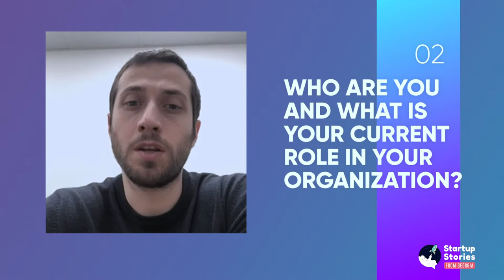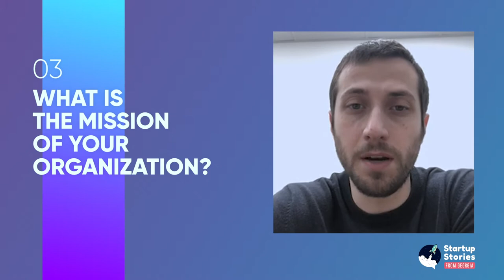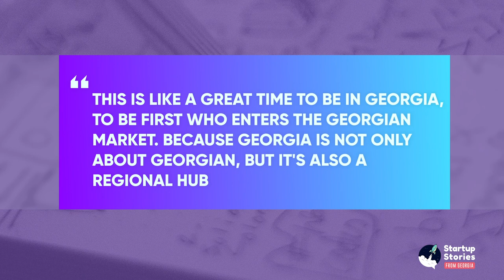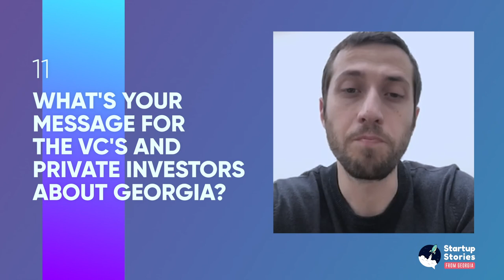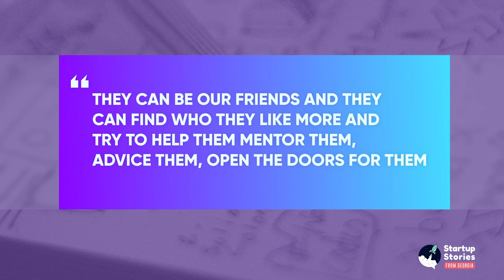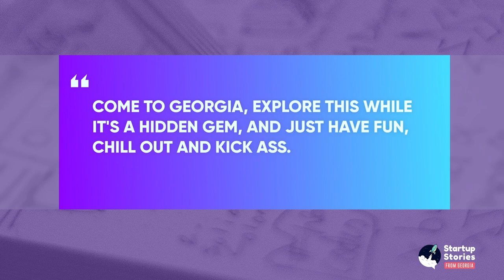Why invest in Georgia: Giorgi Tukhashvili from Startup Grind [Startups Geogia]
Giorgi Tukhashvili, co-organizer of Startup Grind Tbilisi, shares his personal opinion about why Georgia is an investable opportunity. "New, vibrant and growing", the Georgian startup scene is leading a regional hub for entrepreneurship that should not be underestimated.